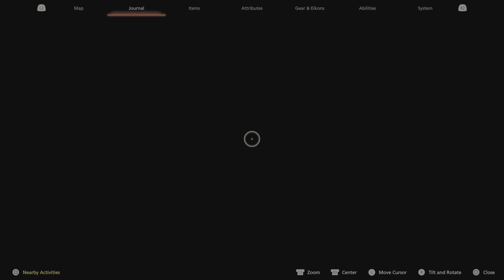FINAL FANTASY XVI: Blind Playthrough part 72